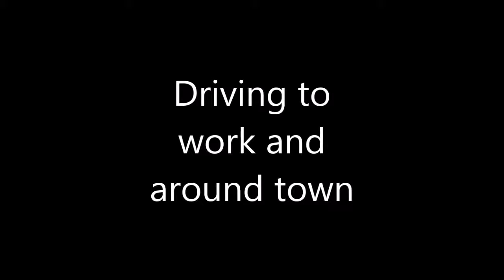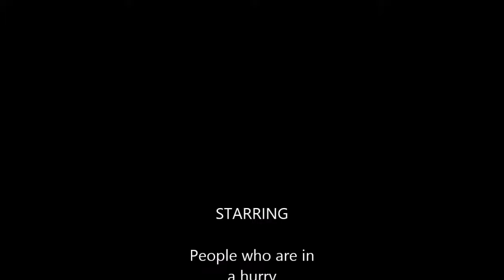Drive safe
Slow down and realize what your doing.